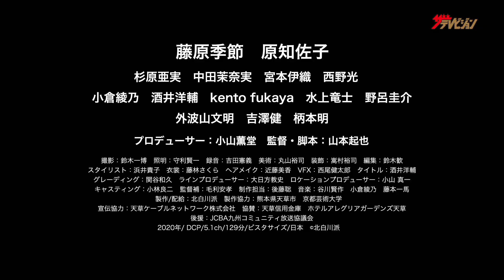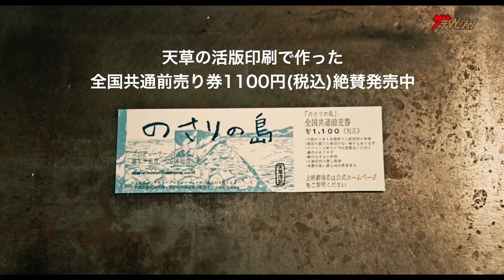藤原季節、孫のフリして奇妙な生活…オレオレ詐欺のはずが…? 『のさりの島』予告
俳優の藤原季節、原知佐子が、映画『のさりの島』に出演。

 “のさり”とは、いいこともそうでないことも、自分の今ある全ての境遇は、天からの授かりものとして否定せずに受け入れるという、天草の優しさの原点ともいえることば。

“のさり”の風が吹く天草で、ひょんなことから生まれる奇妙でやさしい時間。
コロナ禍により人との繋がり、生き方が見直されるようになったいまだからこそ、「のさり」のやさしさ、天草の持つ 人間性が心に染み渡る。
 “その土地に暮らす”ということの重みと、ひとの繋がり、心の交流が胸にじんわりと時を 刻んでいく。